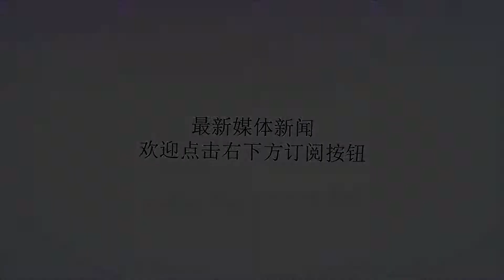叙利亚叛军投降并献出军火库，俄：咋还有印度武器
谢谢！俄罗斯在叙利亚战场中总是捷报连连，就在最近，俄罗斯制服了大马士革省内的叙利亚叛军。并且叛军已经投降，对俄罗斯交出了自己的所有军火。这支叛军背后的军火一直有没有，沙特，以色列等多个国家的技术支持。这些国家都给叛军提供了大量的先进的军事作战武器，这也是为什么这支叛军为什么一直难以收服的原因，而这次俄罗斯一举击败了，也是非常优秀的。在检查叛军交出的军火武器中，俄罗斯真的是不看不知道。一看吓一跳。除了美国所给予的技术支各类，坦克导弹之外，还有以色列的迫击炮。这些叛军准备进行化武袭击的确凿证据都让俄罗斯愤怒不已，然而，更让人意想不到的还在后头，俄罗斯竟然在这堆军火中发现了印度制造的火箭筒和“英萨斯”突击步枪。这实属头一回，要知道，此前出现的都是美国，法国，北约制造的各种武器，这些国家都是通过叙利亚叛军来达到自己的目的，在看过多次西方国家的武器之后，也见怪不怪了。我们心知肚明的，然而此次看到的印度武器实在是令人诧异。更何况通过使用情况来看，这并不是二手的武器，而是印度提供的全新的武器。?我们知道，长期以来都是西方国家在参与叙利亚战争，对叛军在背后进行技术的支持。印度一直是没有声音的，而这次曝出的武器，更是让俄罗斯感觉印度的不良居心，俄罗斯很有可能会找印度讨一个回答，毕竟印度可是俄罗斯最大的武器出口国。